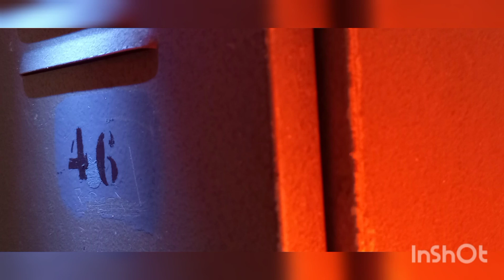Presentación canal Taquilla 46 Militaría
Hola, quiero presentar mi canal Taquilla 46 Militaria, un espacio dedicado para compartir mi gran pasión por la militaria y la reconstrucción histórica. Bienvenidos!